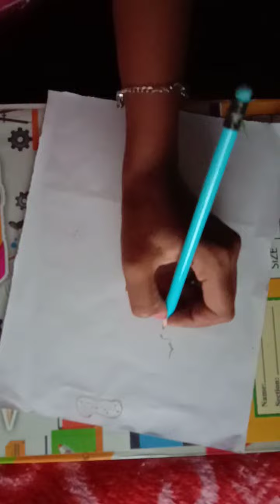beautiful girl drawing 👰